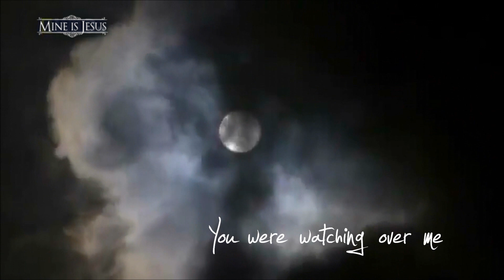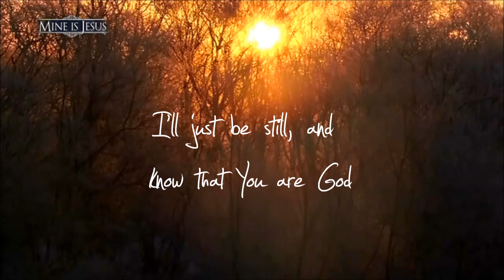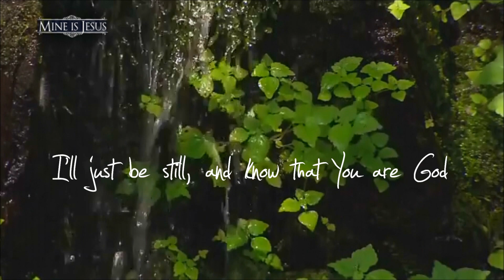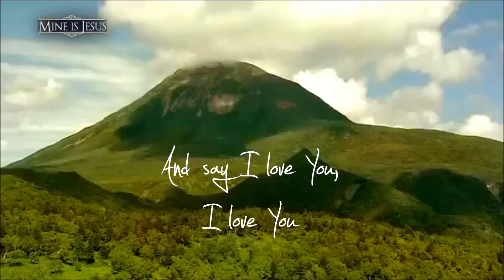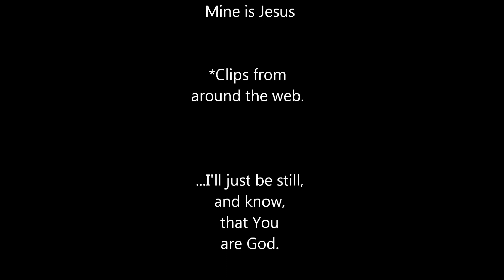Before the Day - NewSong - Lyric Video